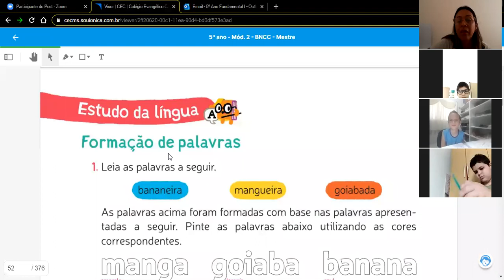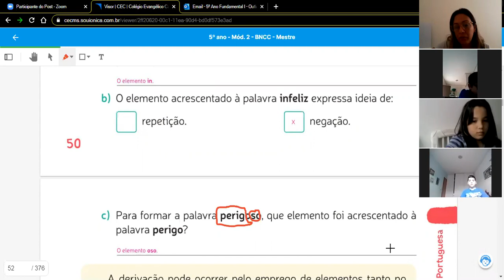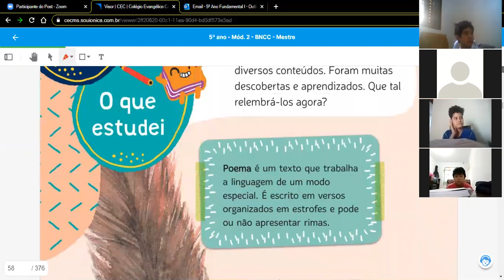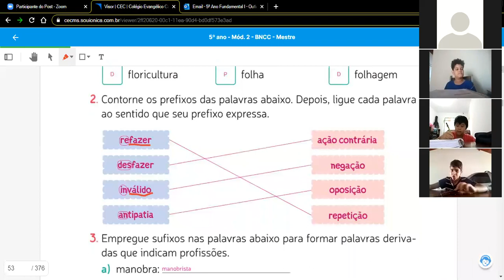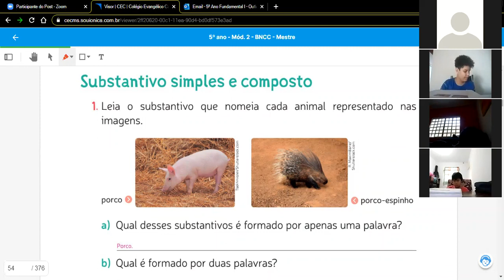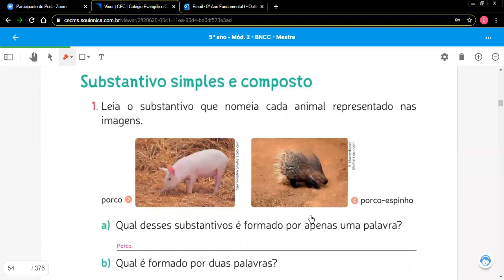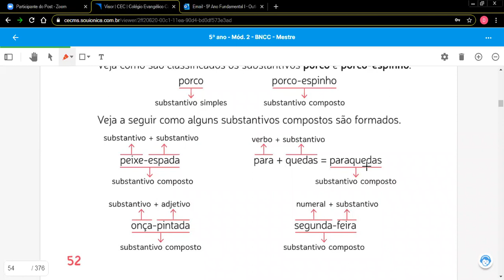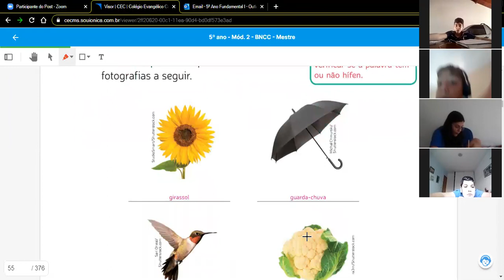5ºA Português 13 09